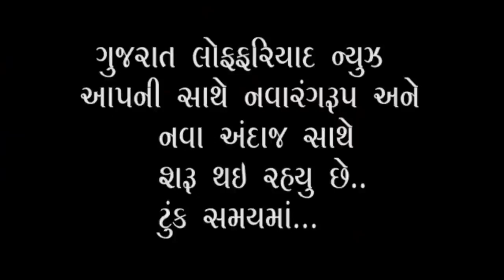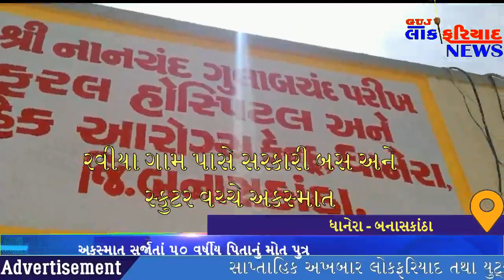ધાનેરા તાલુકાના રવીયાગામ પાસે સરકારી બસ અને સ્કુટર વચ્ચે અકસ્માત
ધાનેરા તાલુકાના રવીયા ગામ પાસે સરકારી બસ અને સ્કુટર વચ્ચે અકસ્માત સર્જાતાં ૫૦ વર્ષીય પિતાનું મોત પુત્રનો આબાદ બચાવ થયો

વી.ઓ- રવિભાઈ નામના યુવક પોતાના પુત્ર સાથે સ્કુટર પર રવીયા ગામ થી સામાજિક બેસણા માં  જઈ રહ્યા હતા તે સમયે રવીયા ગામ નજીક સરકારી બસ અને સ્કુટર વચ્ચે અકસ્માત સર્જાયો હતો જેમાં ૫૦ વર્ષીય રવિભાઈ નામના યુવકનું ઘટના સ્થળ પર જ મોત નીપજયું હતું તો બીજી તરફ પુત્રનો આબાદ બચાવ થયો હતો સમગ્ર ઘટના  ને લઈ ઘટના સ્થળે લોકોના ટોળેટોળા ઉમટી  પડ્યા હતા અને સમગ્ર  બાબતે લોકોએ ધાનેરા પોલીસને જાણ કરતાં ધાનેરા પોલીસ પણ ઘટનાસ્થળે પહોંચી કાયદેસરની કાર્યવાહી હાથ ધરી છે તો બીજી તરફ મૃતકની લાશને પીએમ અર્થે ધાનેરાની રેફરલ હોસ્પિટલમાં ખસેડવામાં આવી હતી અકસ્માતની જાણ થતાં ધાનેરા ની રેફરલ હોસ્પિટલમાં પણ લોકોના ટોળેટોળા ઉમટી પડ્યા હતા